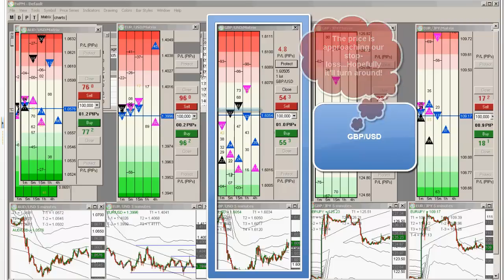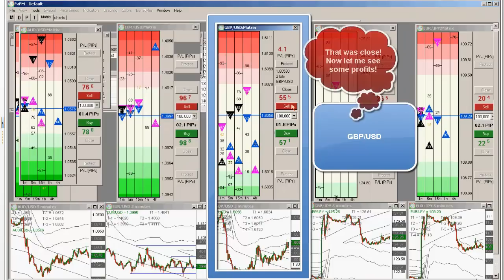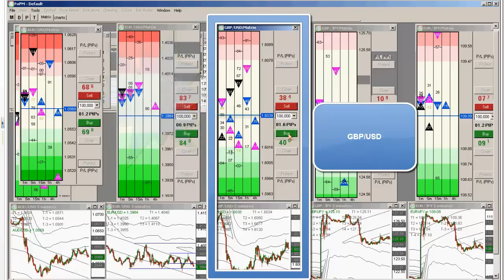2012-01-20 Forex School Scalping Strategies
- Today, in what was one of the slower market days of the new year, Senior Trader Josh Wilson stayed out of the market and took no trades. We have, however, provided a trade from October 31st, 2011 where Chief Trader Armando Martinez was able to take a total of +19 PIPS on the GBP/USD Currency Pair! Initially, the price runs against his short position and comes awfully close to his stop-loss of -8 PIPS. Paying careful attention to PMDs in the 1M time-frame on the FxPM™ Matrix that are closing together, he takes one more fill. The price then reverses and Armando is able to take +4 PIPS on his first position, and +15 on the remainder! Learn how to consistently profit in the Forex market by identifying precise entries and exits with FXPM™ and Forex Successful Online Training School.